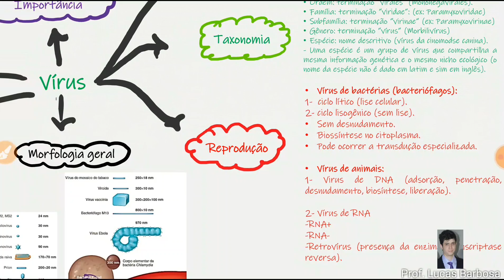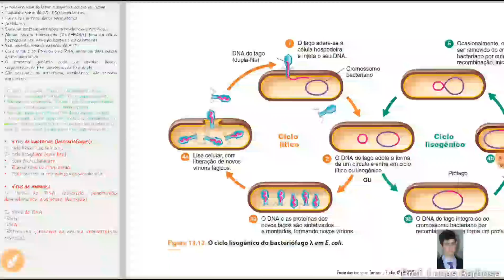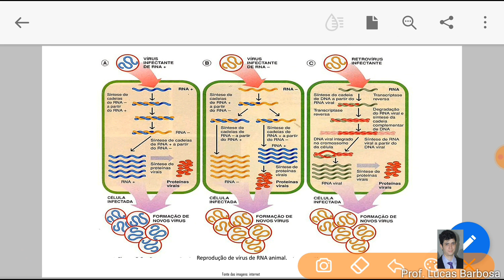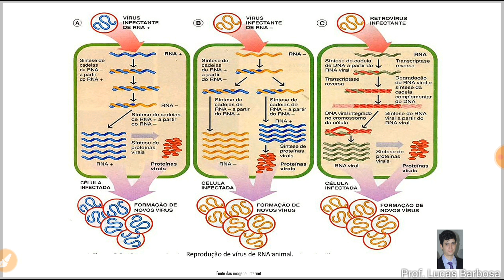Aula sobre Vírus- parte 3 (última). Prof. Lucas Barbosa.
Tópicos:
1- Reprodução de vírus de RNA:
*RNA+;
*RNA-;
*Retrovírus.